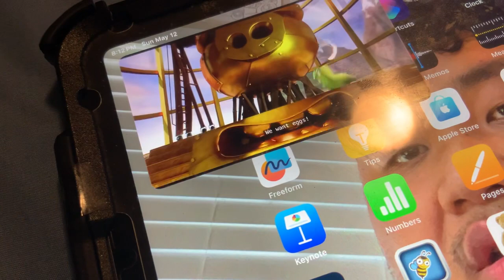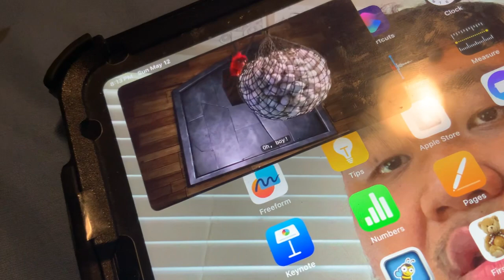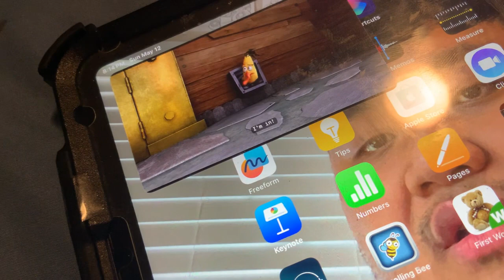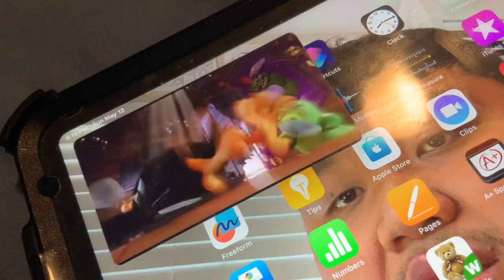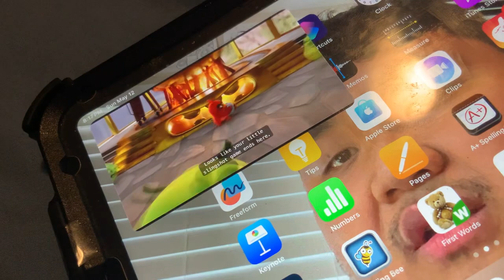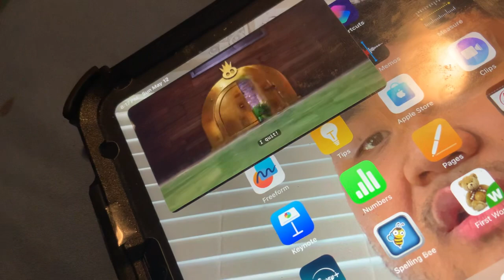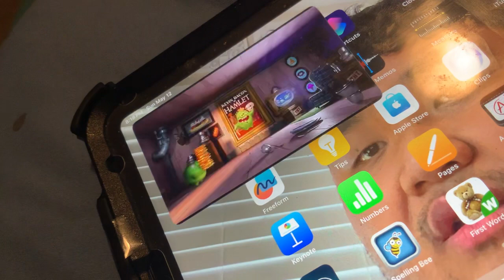The Angry Birds Movie- Final Battle Part 1